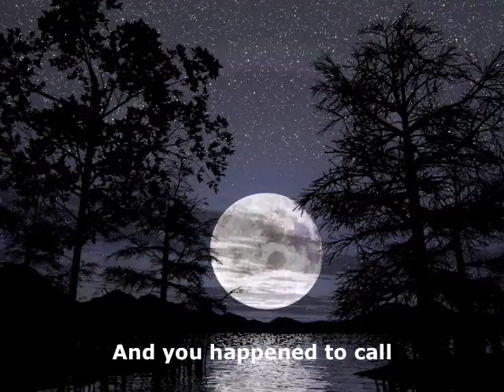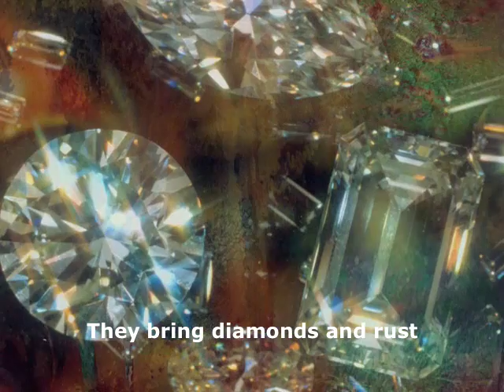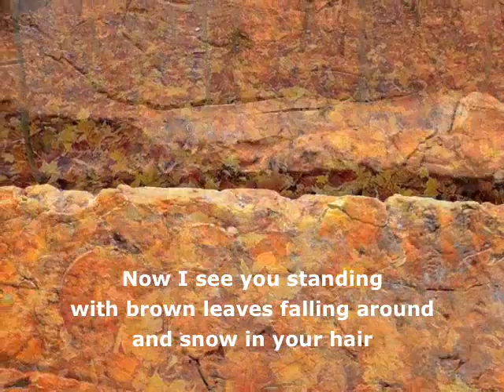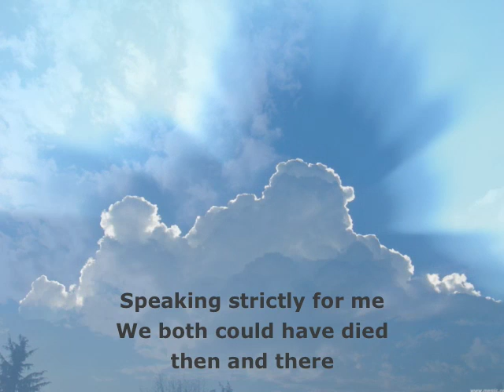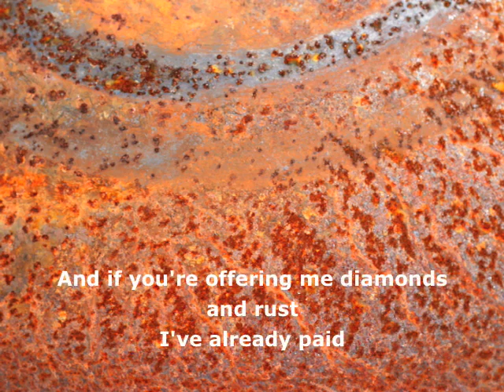Diamonds and Rust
A Joan Baez wonderful song, performed by Sonia Milan of AMERITALIAN. A song which speack about the complicated relation between Joan Baez and Bob Dylan.
Produced by Sonia MIlan.
Sonia Milan singing and playing Martin 6 strings and
Korg Keyboard.